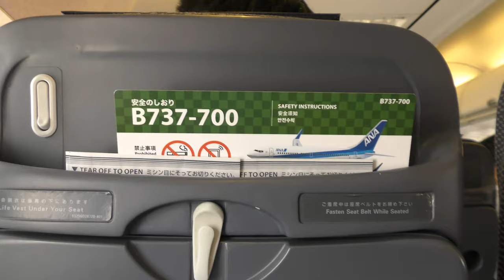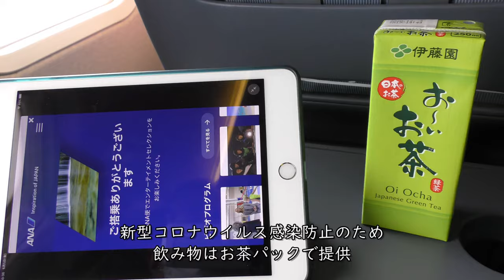ANA小型機レア・大分→東京B737-700ダイジェスト映像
ANA794便、大分空港→東京羽田空港レアなB737-700(JA04AN)の左側後方座席より撮影した大分空港RWY19離陸～羽田空港B滑走路着陸映像です。

【撮影機材】
Panasonic 4K VZX990M 64GB HC-VZX990M-W
4K ビデオカメラ VZX992M

Everyday Update!